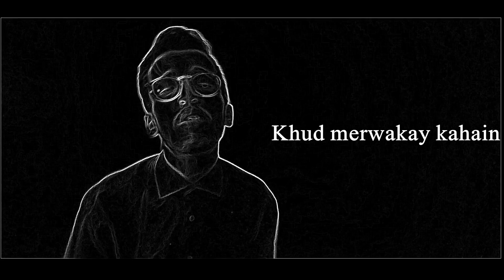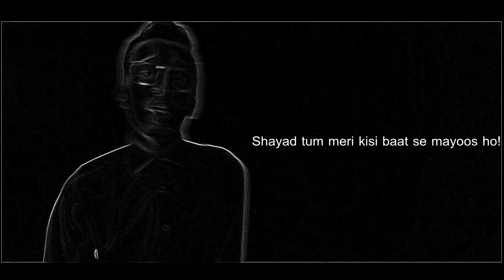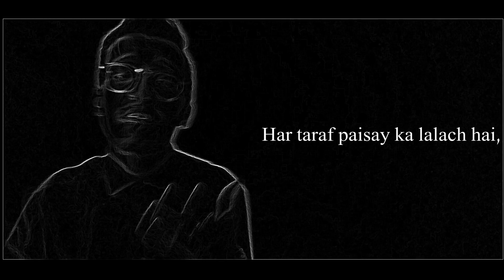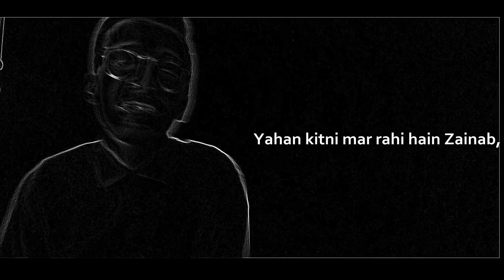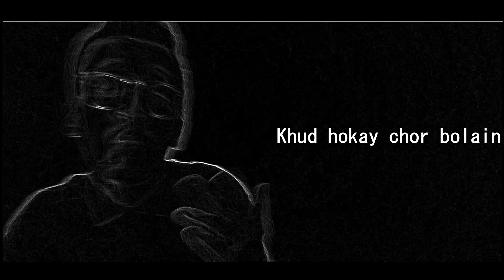TAALA - KILLER MARK (LYRICAL VIDEO) - Prod. Yondo | Urdu Rap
Killer Mark Music present's, his new single "TAALA", music produced by Yondo.